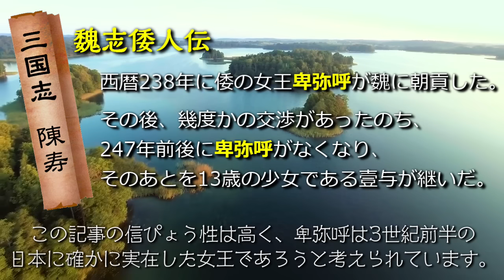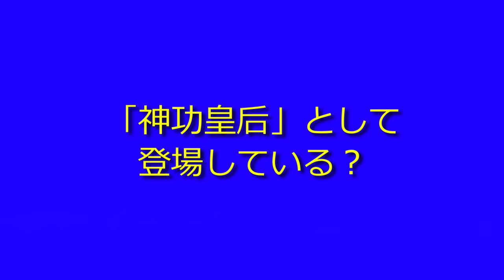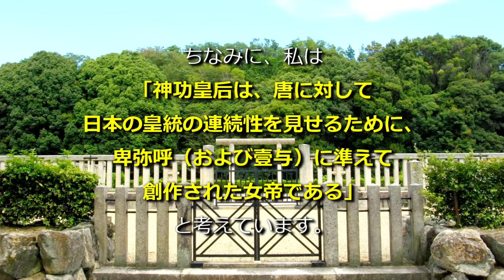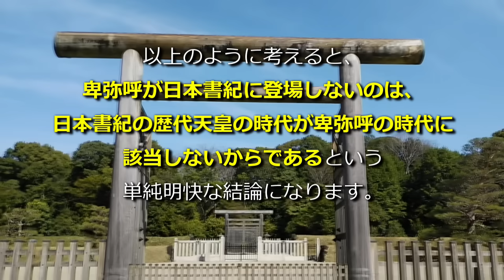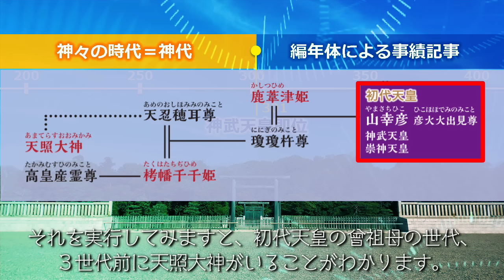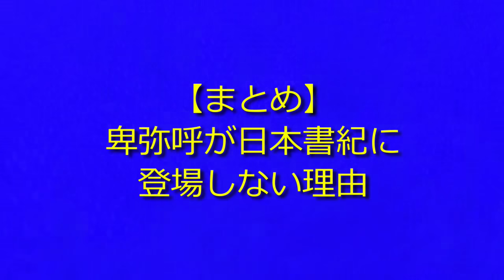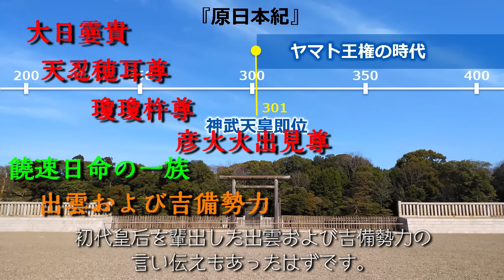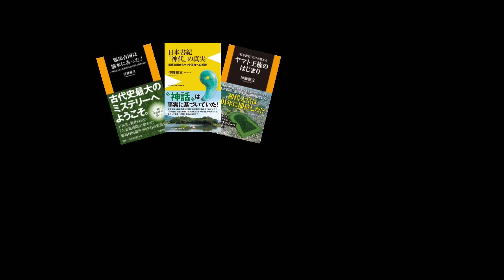卑弥呼が『日本書紀』に登場しない本当の理由！【日本書紀の界隈031】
卑弥呼行方不明!?  ３世紀前半の日本に、確実にいたとされる卑弥呼が、なぜ『日本書紀』に登場しないのでしょうか？　卑弥呼の行方がわからなくなったのは、日本書紀の編纂過程が原因でした。
【古代史新説チャンネルが書籍化されました！】（2024年9月追記）
「日本書紀の界隈」を分かりやすくまとめ直した『古代天皇たちの真実』（ワニブックスＰＬＵＳ新書）が発売されました！　全国の書店やネット書店で好評発売中です！　よろしくお願いいたします！

『古代天皇たちの真実』《もくじ》
第一章　「紀年論」のこれまで
第二章　『原日本紀』仮説による無事績年削除短縮法
第三章　『日本書紀』の編纂過程を考える
第四章　『原日本紀』編纂の論拠
第五章　『原日本紀』の年代観
第六章　天武天皇の意向と謎の第二期無事績年
第七章　継体天皇朝と仁賢・武烈天皇朝並立の根拠と歴史の真実
第八章　二王朝並立を復元するとみえてくるもの
　　　　◎真の「武烈天皇陵」◎「磐井の乱」新解釈 ◎「仏教公伝年」新説

既刊『検証・新解釈・新説で魏志倭人伝の全文を読み解く』『邪馬台国は熊本にあった！』（扶桑社新書）『日本書紀「神代」の真実』（ワニブックスＰＬＵＳ新書）『ヤマト王権のはじまり』（扶桑社新書）もどうぞよろしく。